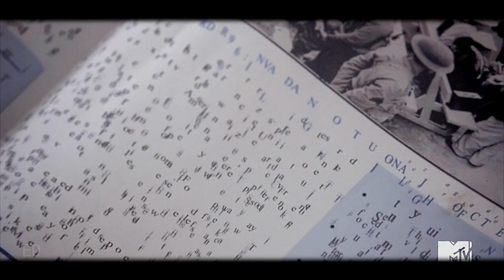Stiles Stilinski | A Darkness Around Your Heart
WATCH IN HD//MAJOR 3B SPOILERS INC 3x18.

"We're going to destroy all of them."

Seriously how badass is Stiles this season,Dylan O'Brien is killing it. I just hope and pray he can be saved.

Song: PM ME
Colouring: me
Program: Sony Vegas Movie Studio Platinum 11 HD